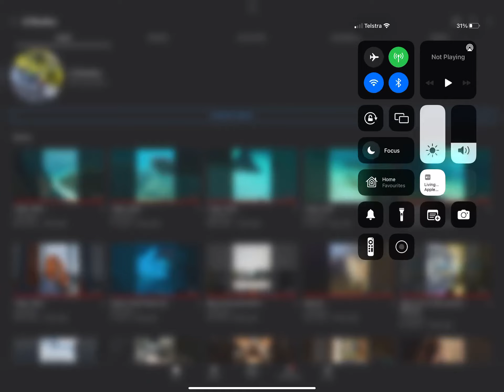I’m so close ￼